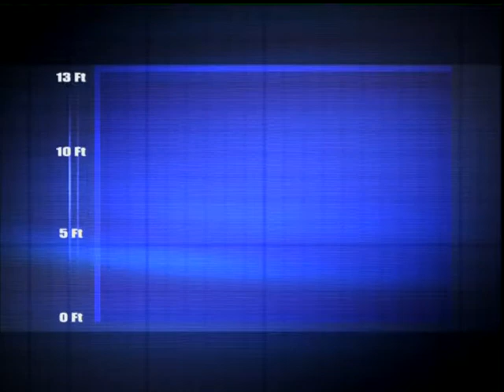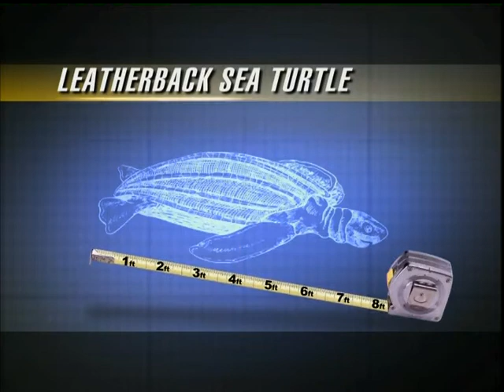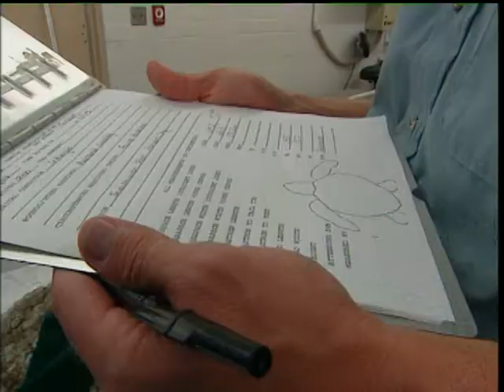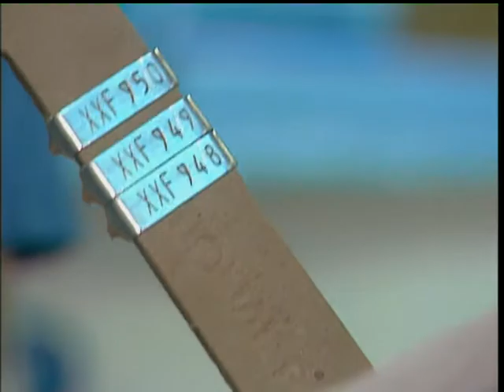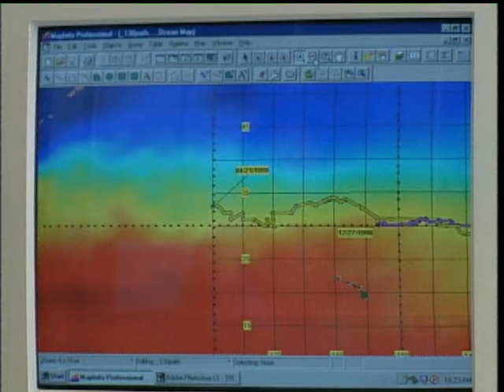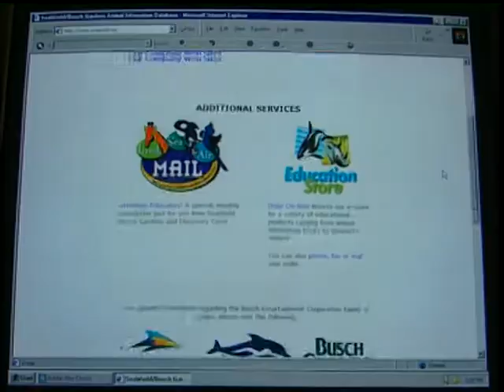The Sea Turtle Story - 2011